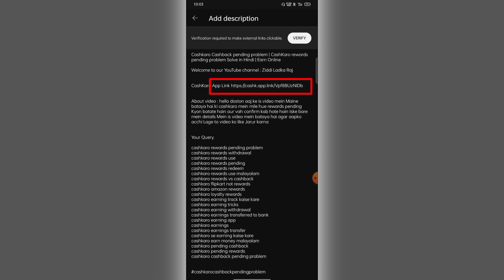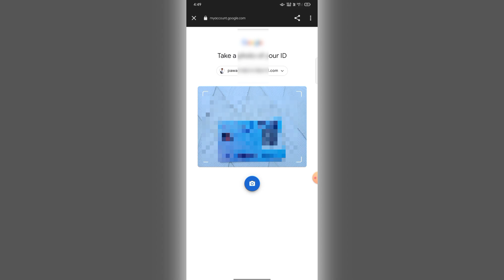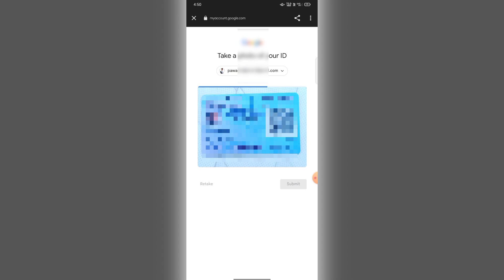how to verify youtube channel 2024 | channel verify kaise kare | youtube channel verify code problem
About video : hello doston aaj ke is video mein Maine bataya hai ki aap apne youtube channel ko veryfiy kaise Kar sakte hai or live karke bhi bataya hain agar aapko acchi Lage to video ko like Jarur karna

Your Query.

channel verify nahi ho raha hai to kya kare
youtube channel verify phone number problem
youtube channel verify kaise karte hai 2023
youtube channel verify number change